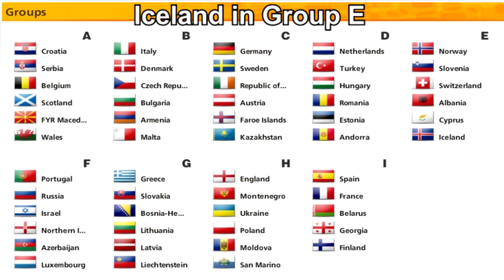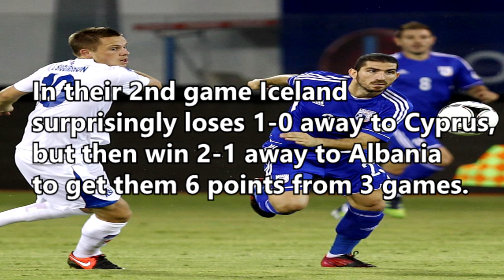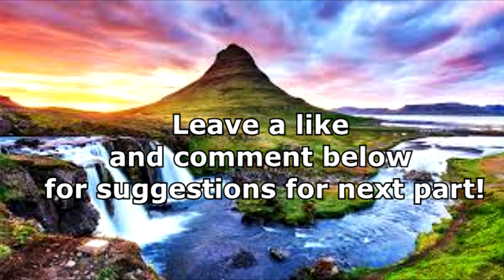Icelandic Football Golden Age (Part 1) World Cup 2014 European Qualifiers (2012-2013)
Hope you enjoyed this montage!
Sorry for the poor quality, but it's hard to find something from Iceland before they won England back in 2016.
Be free to leave suggestion down below for the next part so I can improve.
This is also my first have montage and first 10 min long video.